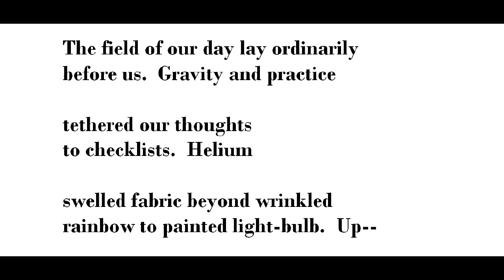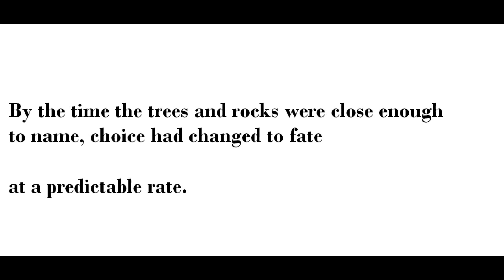"Balloonist's Log, Final Entry," by Hans Ostrom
poem, from The Coast Starlight: Collected Poems; image of balloon from plainsballooning, image of people from New Mexico ballooning.